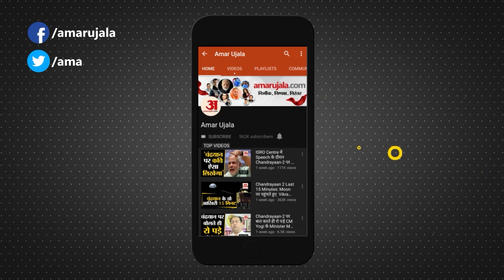Delhi Pollution:दिल्ली के कई हिस्सों में वायु गुणवत्ता गंभीर श्रेणी में दर्ज लोगों की बढ़ी मुश्किलें